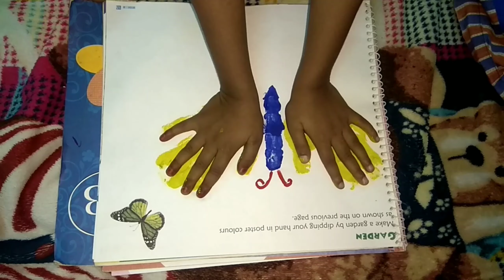FINGER PRINT PAINTING/ CRAFT FOR KG STUDENT/ pKs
Colouring/ painting/drawing/ using finger print